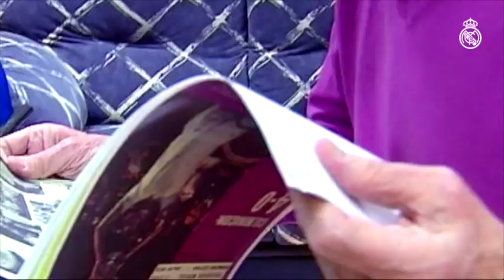Fallece Ignacio Zoco, jugador del Real Madrid entre 1962 y 1974